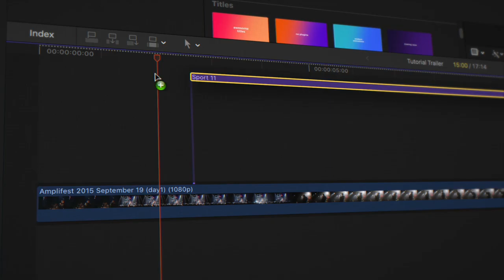Instagram Stories for Final Cut Pro X - Trailer | FCPX Plugin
Take control of your social media content with customizable stories that will engage and empower your followers!

The world communicates through social media platforms, so creating effective and engaging content is key to the success of any company, from multinational corporations to entrepreneurs and influencers.

With our Instagram Stories plugin for Final Cut Pro X, you can now inspire viewers, add new followers, and influence and engage a global audience with stories tailored to your social media needs.

And if you want great results while working with FCPX, then grab this plugin and find everything in one place, one single plugin to suit your content for any social media platform you may need.

Check one of our customer reviews about it:
“Firstly the quality is always very high and consistent. The plugins always work as described and always look professional. The second reason is the price, all the plugins are competitively priced and offer fantastic value when you consider what they can do for your work. Finally, the plugins are different from the mainstream. They offer original and very on-trend ideas.”

Save time and effort, impress your clients, and speed up your workflow while creating custom content to promote your brand, highlight your products and services, and turn stories into views, follows, and shares.

Whoever your audience may be, and whatever kind of content you share with them, this all-inclusive, easy-to-use FCPX plugin is here to help you grow your influence and engagement on social media.

5 Animated Backgrounds
20 Basic Titles
35 Call to Actions
30 Icons
15 Quotes
6 Titles
5 Tools
18 Transitions
10 Beauty Templates
18 Business Templates
11 Education Templates
14 Event Templates
9 Fashion Templates
10 Healthcare Templates
17 IGTV Templates
36 Miscellaneous Templates
10 Music Templates
33 Sales Templates
13 Sport Templates
16 Travel Templates

The time is now to draw attention to your best social media content and to take control of the way viewers and followers to interact with your stories.

Whether it is Instagram, WhatsApp, Facebook, TikTok, LinkedIn, Twitter, or any other social media platform with a vertical video format, tell your story with Instagram Stories and turn social media audiences into your followers!